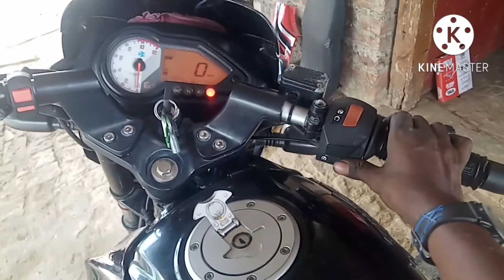बाइक गेयर में न चालू हो तो सब कुछ चेक करने के बाद//bike gear me self start kaise kare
दोस्तो इस वीडियो में पल्सर बाइक गेयर में चालू ना हो तो सब कुछ चेक करने के बाद
१/bike gear me self start kaise kare
२/bike gear me self start nahi ho raha hai
३/bike me second gear kaise lagaye
४/pulsar 150 gear me self start problem
५/pulsar 150 me kitna gear hota hai
६/बाइक गेयर में न चालू हो तो सब कुछ चेक करने के बाद